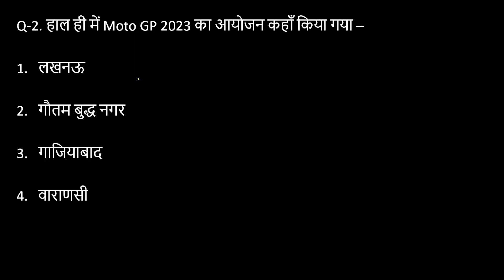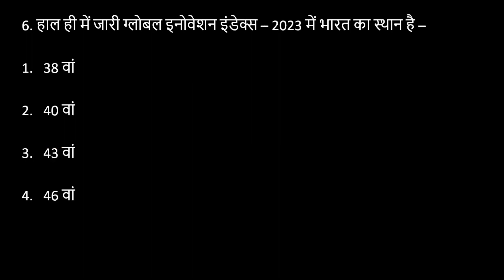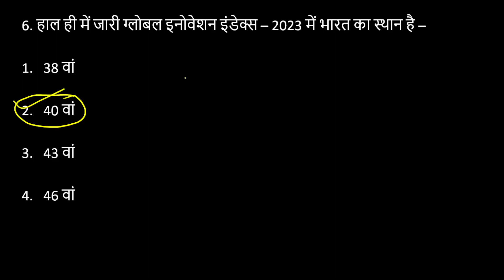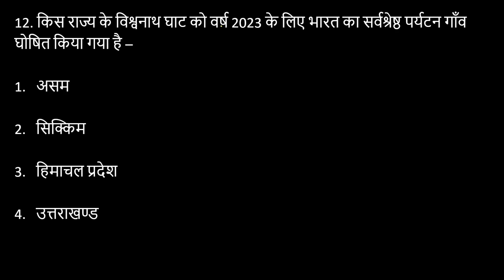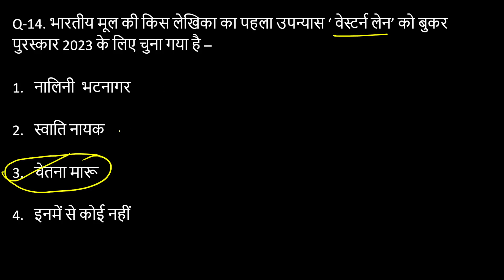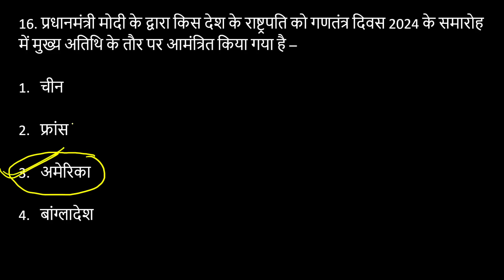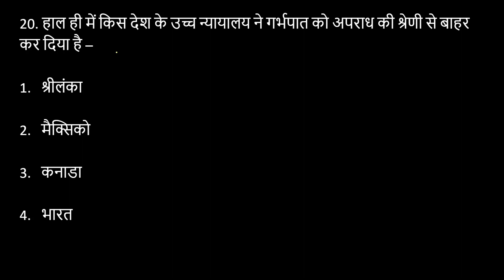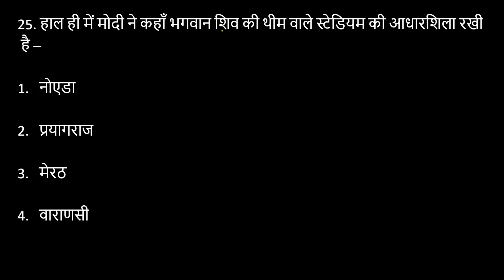UPSSSC PET परीक्षा - 2023 | GK / GS TEST SERIES -1 | current Affairs Important Questions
upsssc latest news || upsssc pet new vacancy 2023 ||junior assistant vacancy 2023 || JA pet cut-off